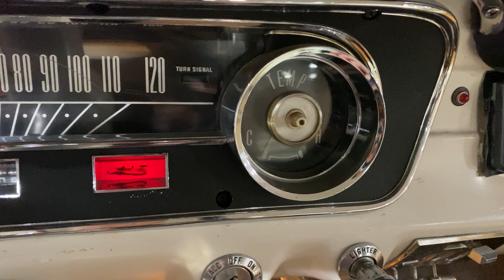1965 Ford Mustang in Orange